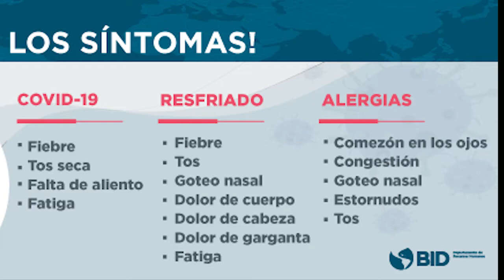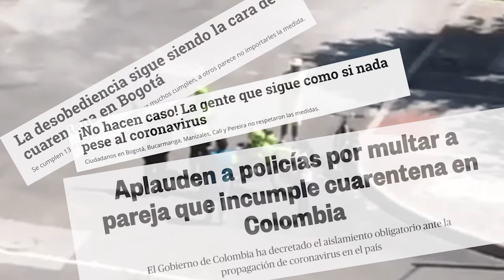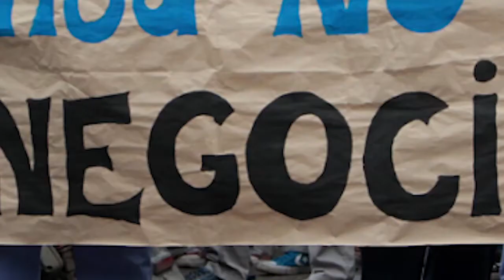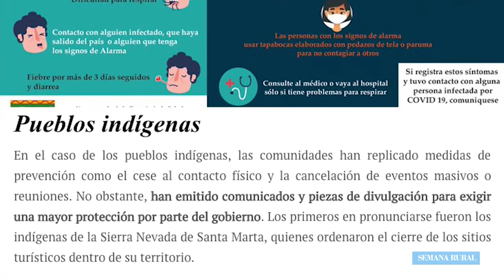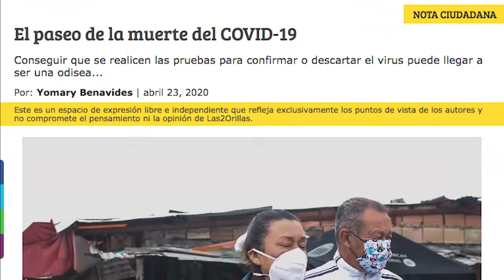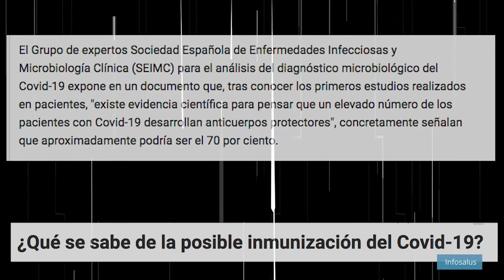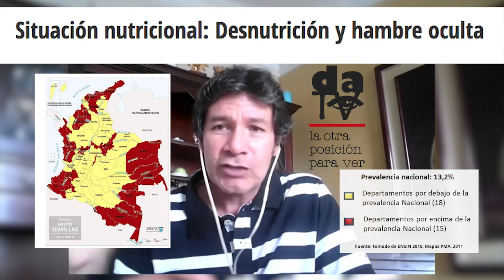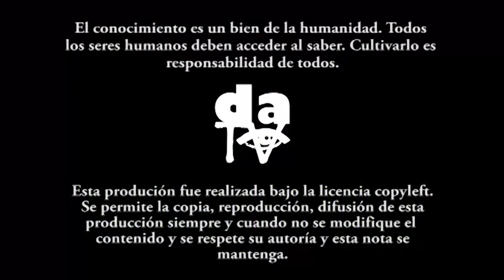Más allá de la capital. La pandemia en los municipios pequeños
Se habla mucho de los efectos de la pandemia en las grandes ciudades, pero poco de lo que ocurre en los 1103 municipios pequeños de Colombia. Hoy discutiremos con el Médico Néstor Mendieta de la Corporación Obusinga y con Maylén Rojas epidemióloga sobre los que ocurre en estos municipios y en lo rural y las posibles salidas que se pueden proponer para esos contextos.